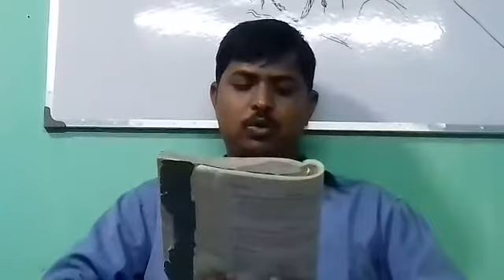Class-8, Sub : English ( "A King’s Tale", Part -5), Teacher : Debaprasad Bagdi (DB)